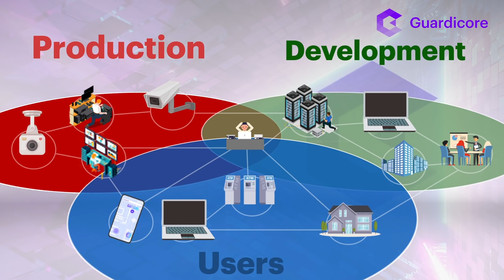Complexity: The Perfect Recipe for Disaster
Talk to us for a 20-minute chat on why segmentation beats firewalls

Cybersecurity needs to be simple. When it gets complex, it becomes expensive, latency abounds and your risk goes through the roof. The bottom line is, complexity is one of your biggest enemies when it comes to protecting your environment. You simply can’t protect what you don’t understand. And like many of you, I’ve learned this the hard way. Making any kind of change to your firewalls leads to an extremely complicated operation that takes an insane amount of coordination, including changing appliances, cables, VLANs, routing tables and IP addresses - all simultaneously.

With software-defined segmentation, you can take that cable wrestling match completely out of the data center.